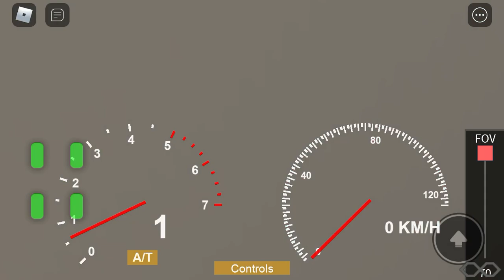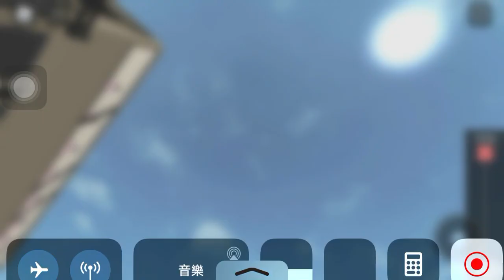[Roblox 巴士]嘗試玩九巴得三架巴士嘅地圖......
我不會提供link,如誰人留言send條link出嚟，就會delete,後果自負